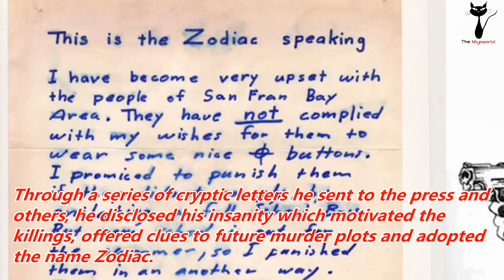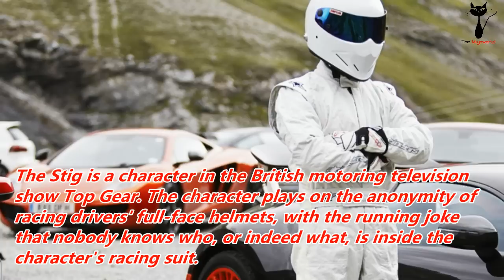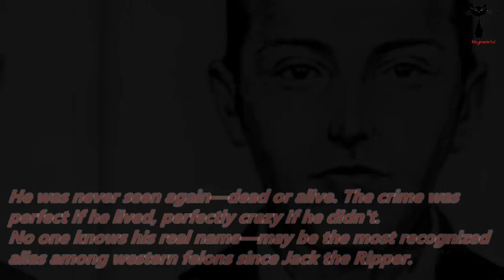Top 10 Mysterious People Whose Identities Are Still Unknown[HD]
To get an idea of how much things have changed, there are some people who have become world-famous icons, but whose names no one knows. Here is my list of Top 10 famous people whose identities are still unknown. We only know them as ...